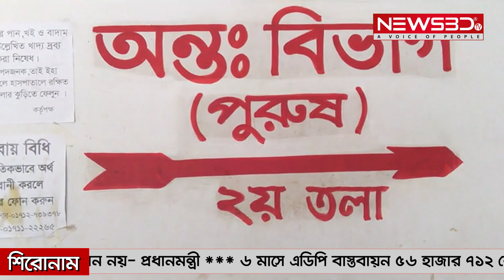লক্ষ্মীপুরে ছোট ভাইয়ের হামলায় বড় ভাই আহত